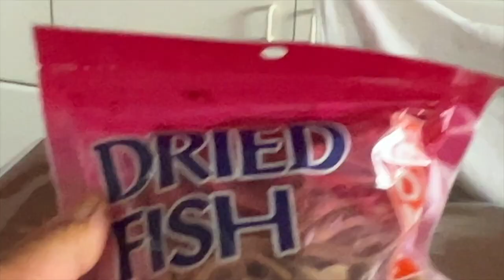LIFE IN BELGIUM 🇹🇩 FIRST VLOG SA BAGONG BAHAY! BALIK BARKO ULIT SI MISTER!